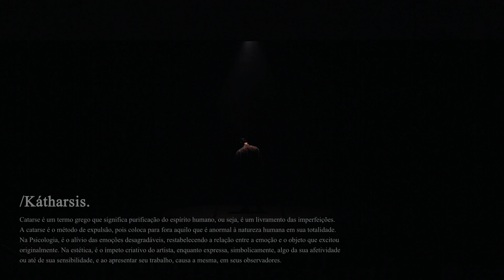Kátharsis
Catarse é um termo grego que significa purificação do espírito humano, ou seja, é um livramento das imperfeições. A catarse é o método de expulsão, pois coloca para fora aquilo que é anormal à natureza humana em sua totalidade. Na Psicologia, é o alívio das emoções desagradáveis, restabelecendo a relação entre a emoção e o objeto que excitou originalmente. Na estética, é o ímpeto criativo do artista, enquanto expressa, simbolicamente, algo da sua afetividade ou até de sua sensibilidade, e ao apresentar seu trabalho, causa a mesma, em seus observadores.